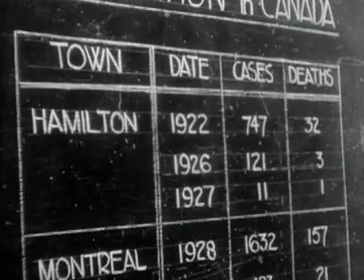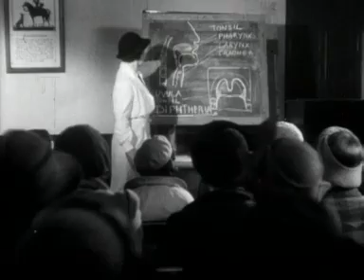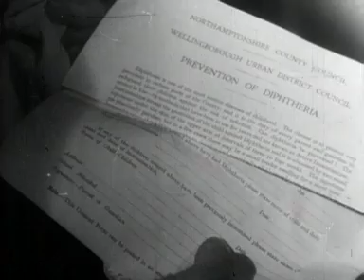Defeat diphtheria (1941) Pt. 2 of 2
This film explains with some simple diagrams the nature of diphtheria, tells how the anti-toxin was discovered and shows parents the part they must play in protecting their children. This video was made from material preserved by the BFI National Archive.